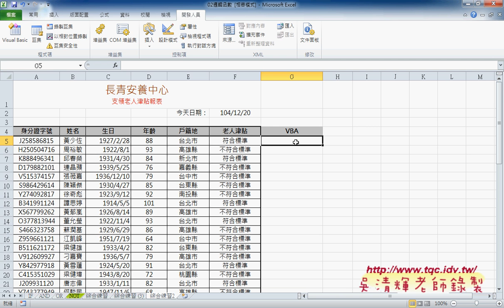08 用DATEDIF計算年齡與AND邏輯說明